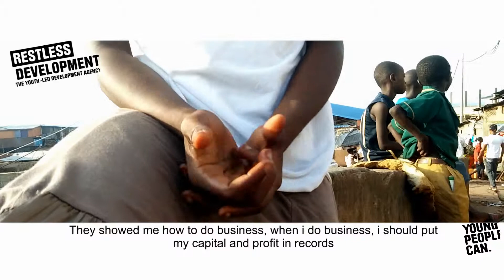Story of Mariatu Kamara Mabella Community Savings Member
The story of Mariatu Kamara, based on Empowering young women and girls, in Freetown urban slum communities.  Supported by Comic Relief, Restless Development, CODOHSAPA & FAWE